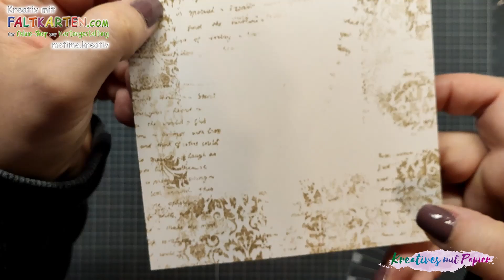Lesezeichenkarte | Basteln mit Faltkarten und Kulricke | Kreatives mit Papier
Hallo!

Dieser Kanal gehört zum Online Shop und hier zeigen wir euch Projekte von unserem Design Team.

Die liebe Claudia von metime.kreativ zeigt euch heute eine Lesezeichenkarte mit den Stempeln aus dem Adventskalender von Kulricke.

Ideen und Anregungen vom Kulricke & Faltkarten Designteam zeigen wir euch oder in den passenden Facebookgruppe: Die Gruppe um den Blog Kreatives mit Papier

In diesem Video benutze Produkte:

Faltkarten Cardstock kraftbraun 15 x 30 ||15 cm; Aufleger 9,5 x 9,5
Bordeaux halbes Quadrat 20 x20 cm = Dreieck jeweils zur Mitte gefalzt

Wir wünschen dir viel Spaß beim Anschauen des Videos und beim nach basteln.